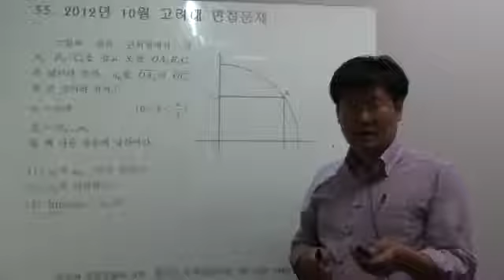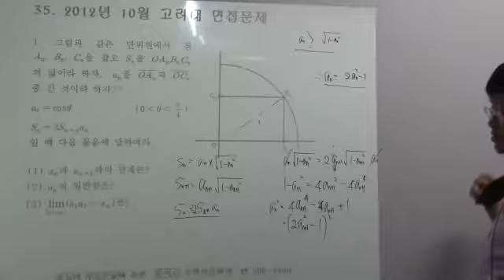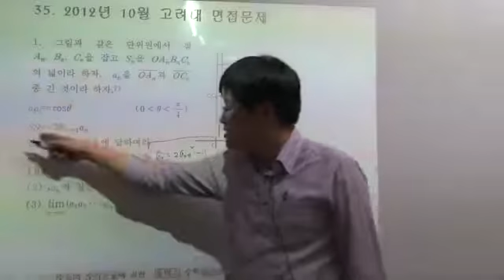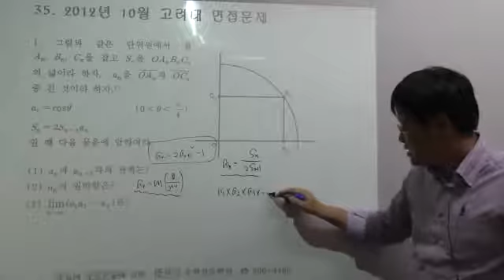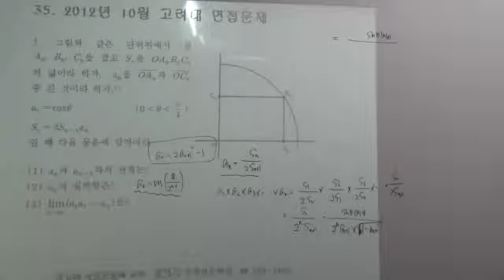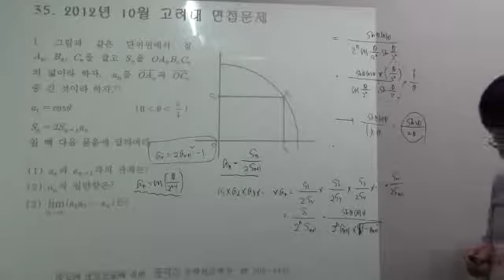과고2면접 35번 1 360 x 640